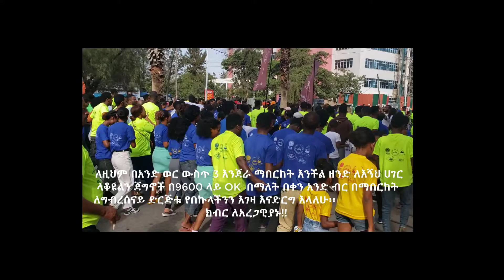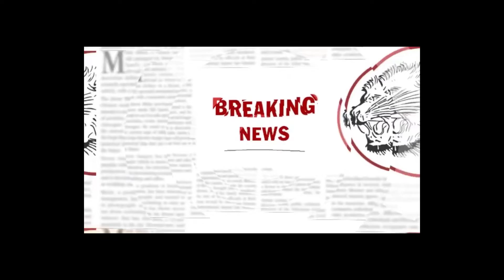ልዩ የዝግጅት መረጃዎች| በትናንትናው ዕለት አርቲስቶች የተሳተፉበት ደማቅ የእግር ጉዞ በሀዋሳ ከተማ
የሁሌ አዲስ ሚዲያ ፈጣን መረጃዎችን በማህበራዊ ሚዲያዎቻችን ባሉበት ሆነው ይከታተሉ፤